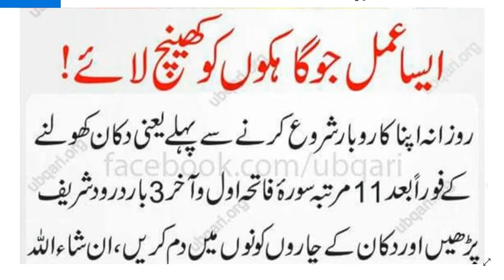for custmar attraction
rizk ka laia